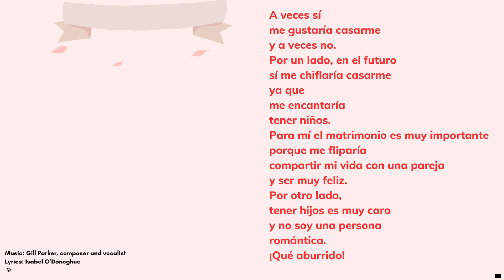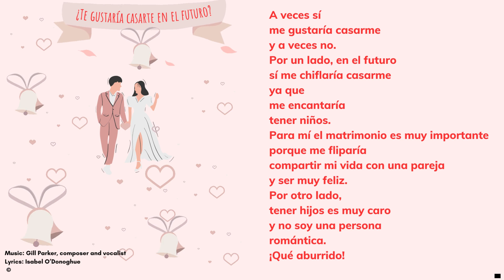¿TE GUSTARIA CASARTE? - Would you like to get married?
This song is offering opinions about if you would like to get married in the future. It includes verbs in the conditional and present tenses. Both positive and negative opinions are brought up.